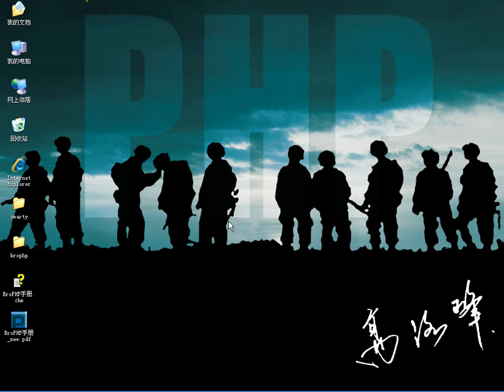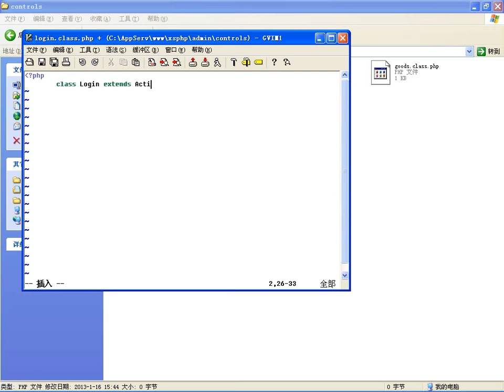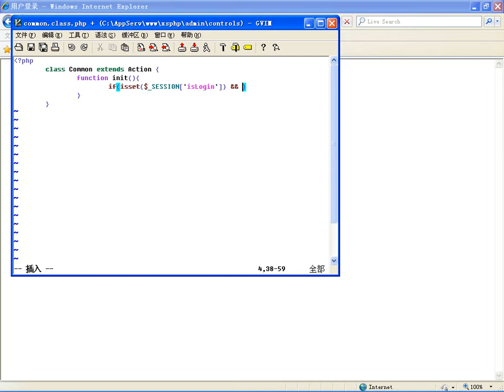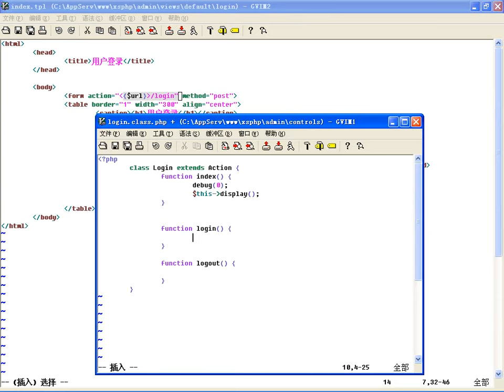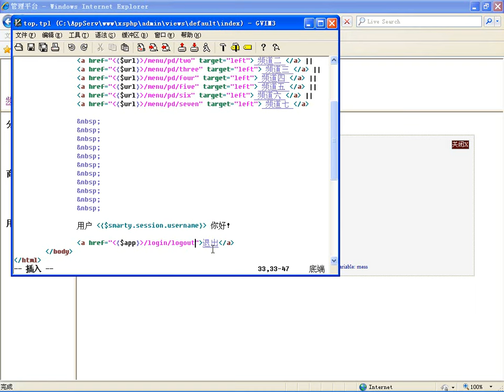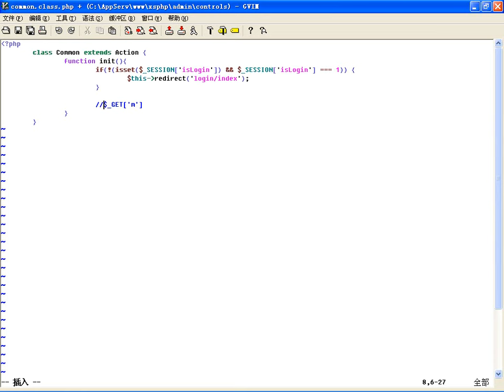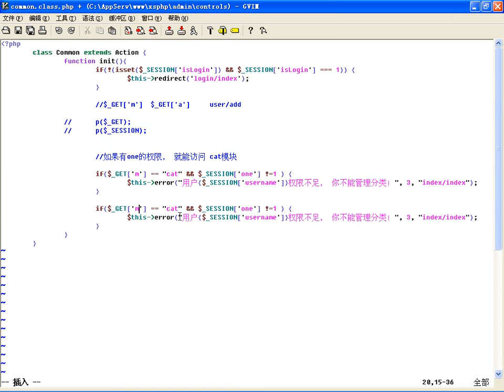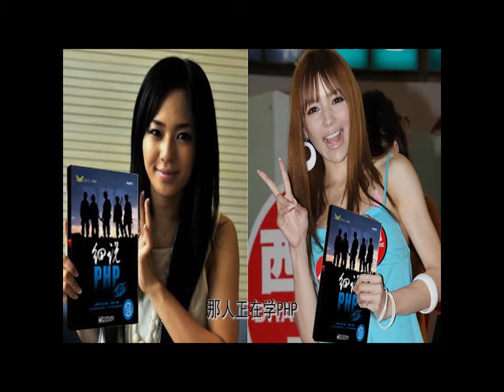项目前准备：常用功能模块中登录模块的设计与实现